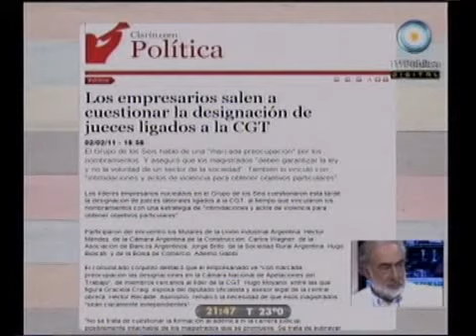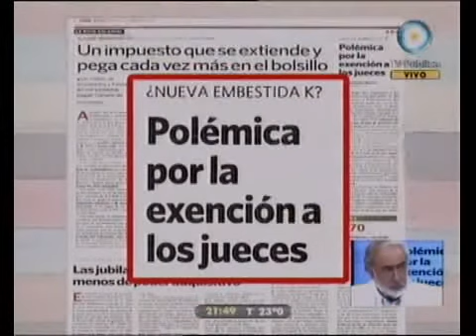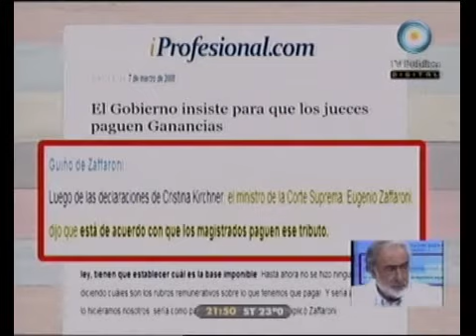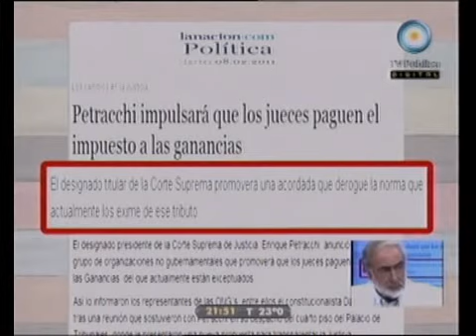678 - ¿Por qué los jueces no pagan ganancias? 08-02-11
678 - Informe: ¿Por qué los jueces no pagan ganancias? El monopolio a favor del privilegio 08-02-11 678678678